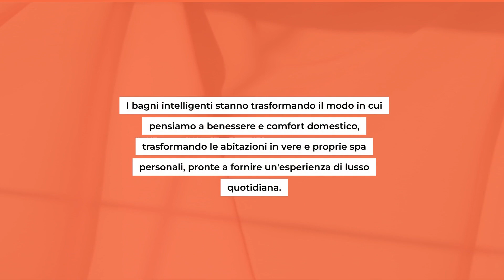Bagni intelligenti: Benvenuti nella Spa smart del futuro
Ecco le ultime innovazioni nel settore dei bagni intelligenti, dalle docce e vasche controllate tramite app ai sanitari tech. Il tuo bagno diventerà un'oasi di relax grazie a queste nuove tecnologie. Scopri di più nel nostro articolo!